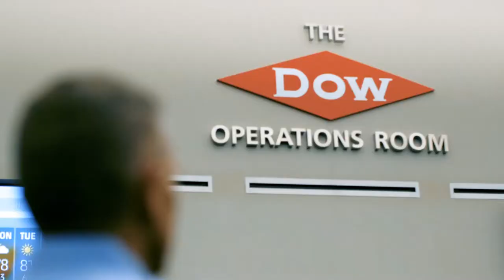Dow | Big Company Big Heart | Joe Ganote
Inside the plant and out in our communities, the people of Dow in Louisiana are making a difference in the world and in our state.

Red Six produces all of Dow’s advertising in Louisiana, including print, outdoor, online, video and radio for multiple sites. Our team works closely with Dow’s public affairs team to develop strong strategies and messages for internal communications and public initiatives

Red Six Media is a creative agency in Baton Rouge, Louisiana. We focus on advertising, design, video and interactive projects and campaigns.